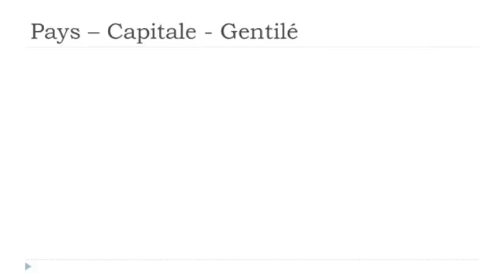Ranskan kurssi Les pays # Liberia